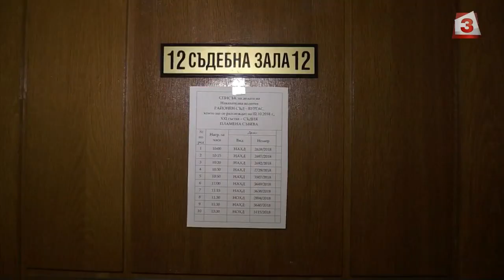Правен прецедент – марихуана за лечебна цел?